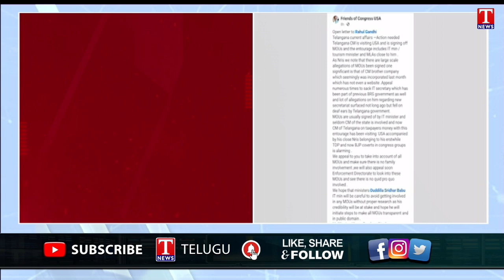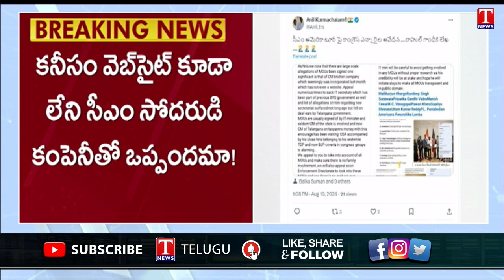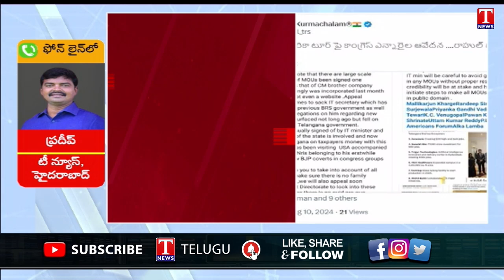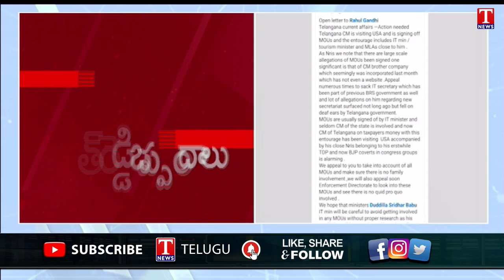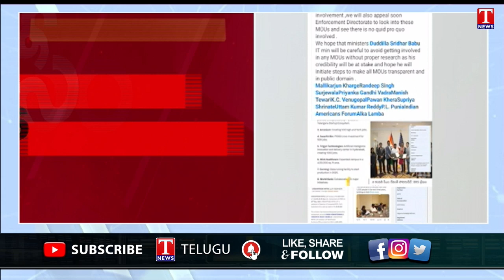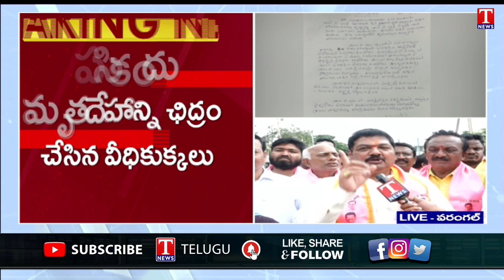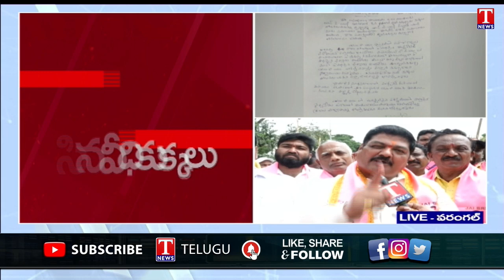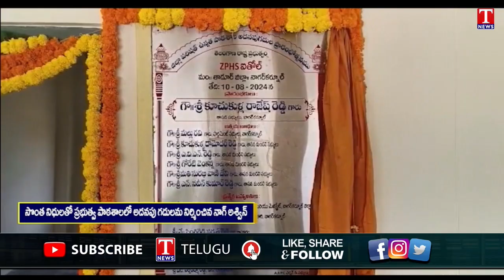News Highlights : Congress NRI Cell Fire on Revanth Us Tour | Warangal MGM BRS Protest | T News